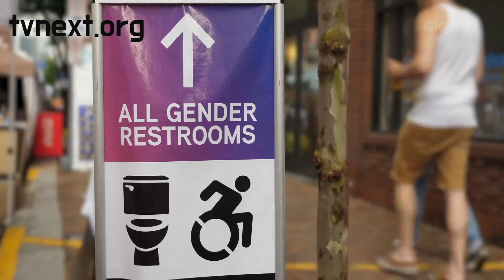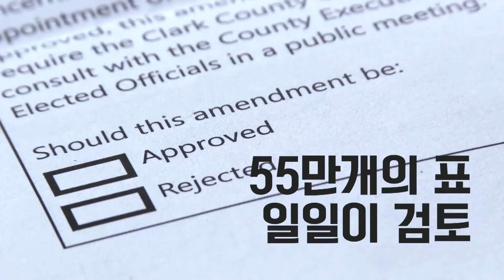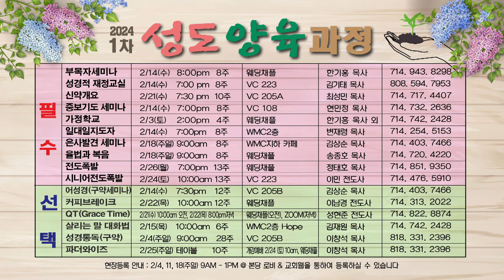[은혜한인교회] 주일영상광고 021124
▶ 은혜한인교회 주일영상광고 2024년 2월 11일

GRACEMI.com | GKCTV.com
은혜한인교회 Grace Ministries International

▶︎ Artlist LICENSE
   License Number - tr1gR5
   5 Feb 2023 - 4 Feb 2024